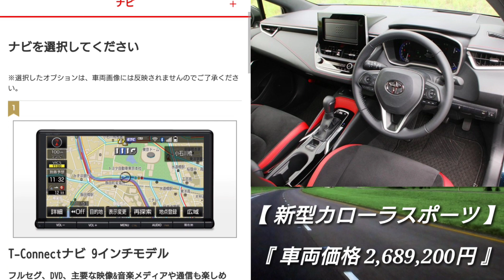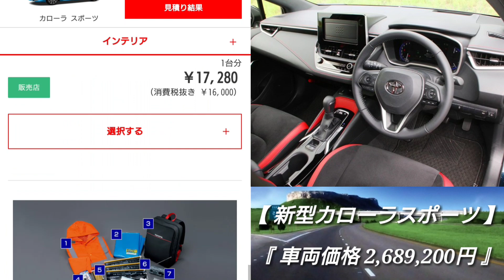【 新型カローラ スポーツ 】見積もりを取った結果…！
【 撮影機材 】

★ SONY ビデオカメラ HDR-CX470

【 フリー BGM / 音楽 ( music ) 素材 】

加速 燃費 クルコン 試乗 納車 外装 内装 ハイブリッド ベタ踏み ナビ 車中泊 イーパワー  セレナ e-power プリウス タント ジムニー ヴォクシー デミオ  アクセラ ヴェゼル ハリアー レクサス アルファード ヴェルファイア クラウン ステップワゴン ワゴンr スペーシア デイズ カローラハッチバック ハリアー cx3 cx5 シビック cx8 フォレスター クラウン シエンタ chr fit フィット nbox エヌボックス アクア nvan エヌバン マジェスタ ロイヤル アスリート